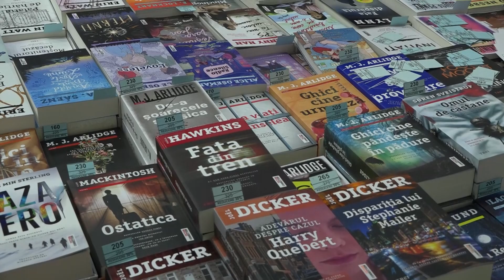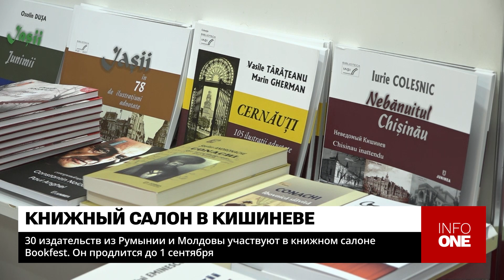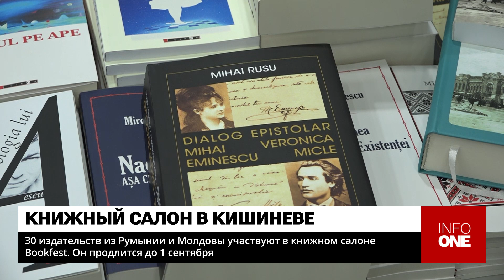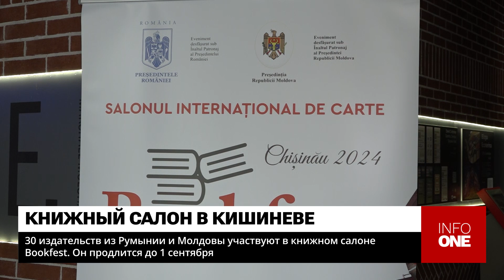INFO ONE - УЧАСТВУЮТ В КНИЖНОМ САЛОНЕ BOOKFEST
30 издательств, выпускающих книги на румынском языке, в том числе восемь из Республики Молдова, участвуют в Международном книжном салоне Bookfest. Он проходит в Кишиневе и завершится 1 сентября. Мероприятие проводится под патронажем президента Румынии Клауса Йоханниса и президента Республики Молдова Майи Санду.